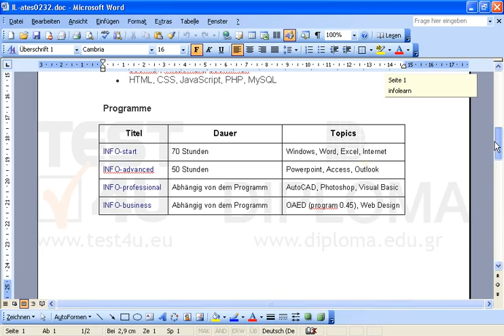Markieren Sie die zweite Spalte der Tabelle, die sich auf der ersten Seite des aktuellen...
Markieren Sie die zweite Spalte der Tabelle, die sich auf der ersten Seite des aktuellen Dokuments befindet. Möchten Sie mehr. Laden Sie das TEST4U demo herunter